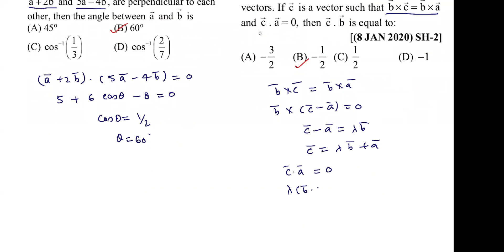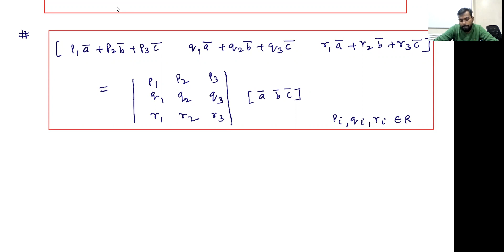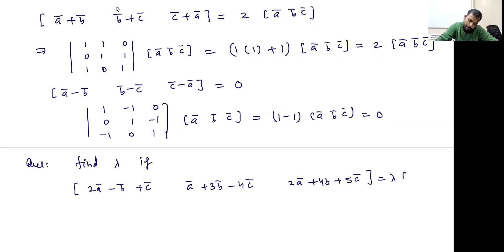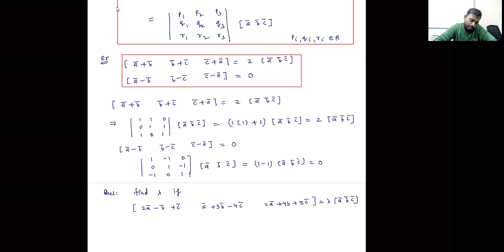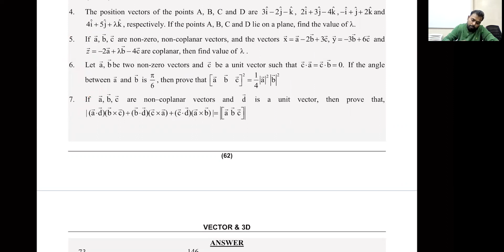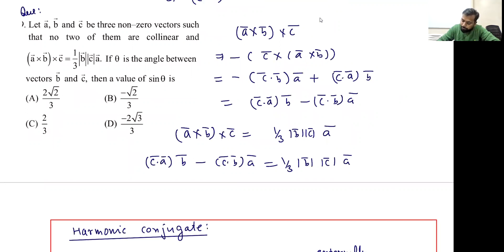Vector and 3D || Lecture - 5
properties of scalar triple product,
volume of parallelepiped and tetrahedrane,
Vector triple product,
properties of vector triple product,